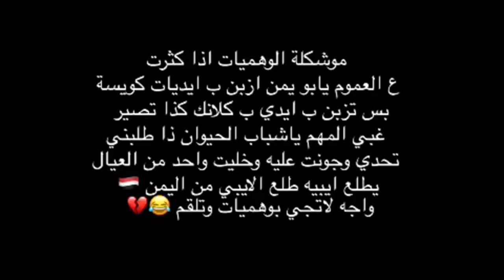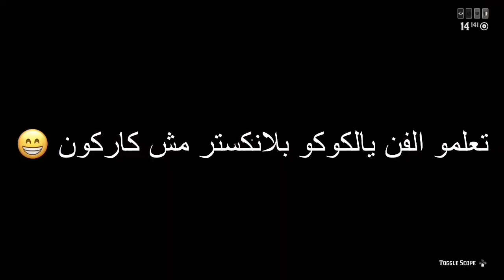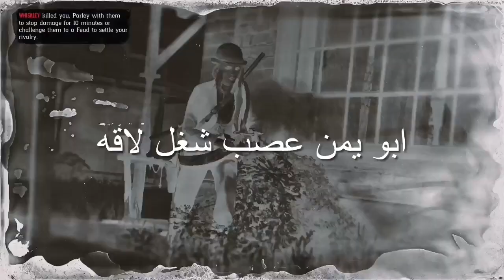RDRO| G n E r a L Vs JRX_N Offical Challenge (15-3) مقطع_تضامن_معا_اليمن_الشقيقة ♥️